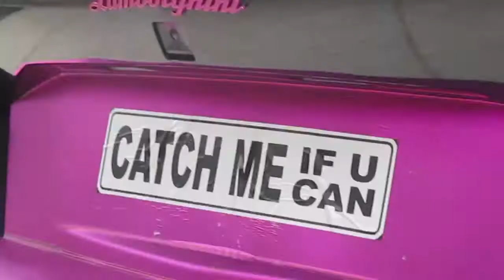AWESOME FUSCHIA Lamborghini Aventador lp760-4 by Oakley Design!!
I have seen videos of this car in Monaco and suddenly i have come across it in London.
This is no ordinary aventador. Owned by nasser althani, it has 760bhp, louder exhausts and a fixed rear wing. I think it looks quite cool and i love the "number plate" at the back.
hopefully soon it will be driven around and we can hear it.
I hope you enjoy it and as far as i know it was the first video of it spotted in London so please leave a like, comment and subscribe for more super car videos.